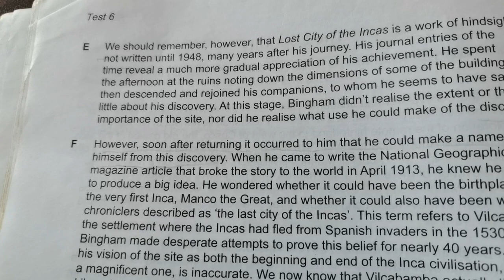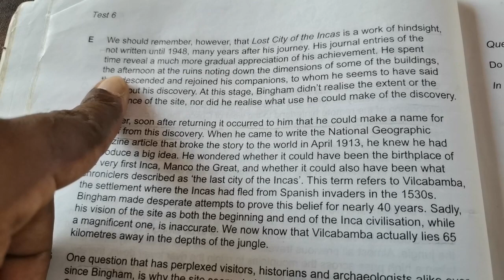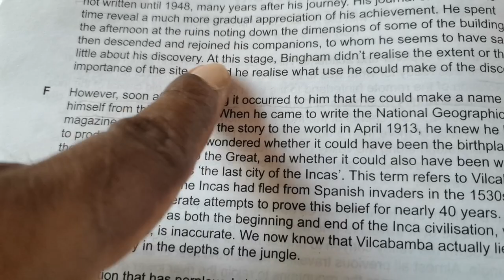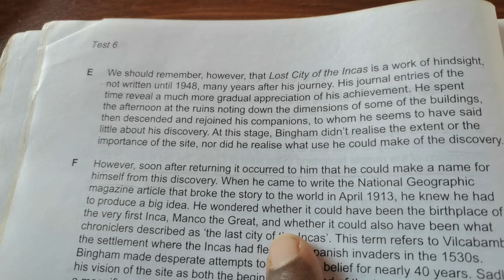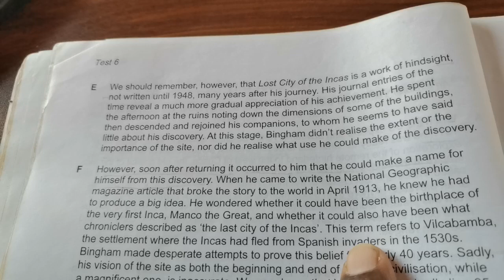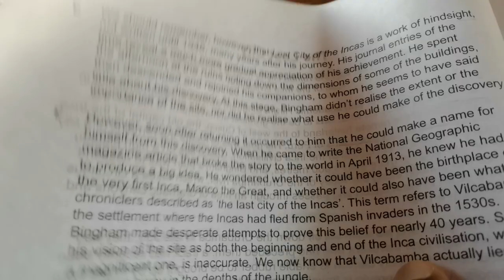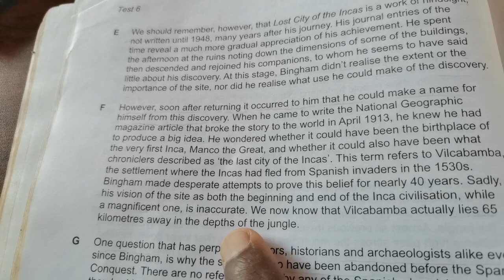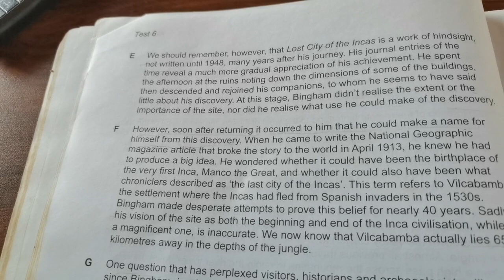IELTS exam new lessons 03- The Lost city......